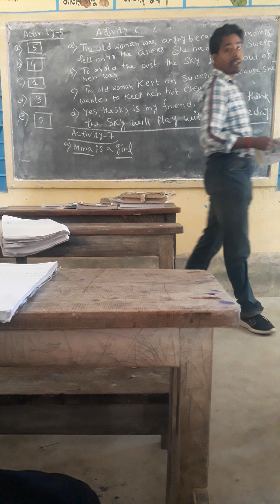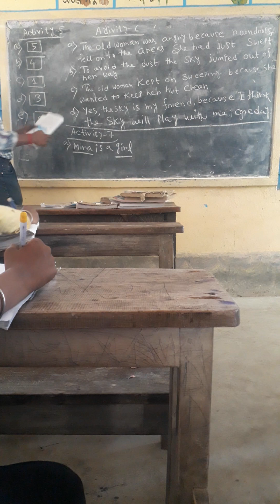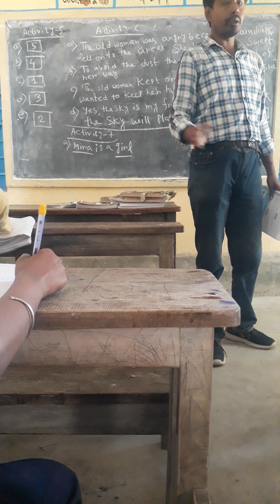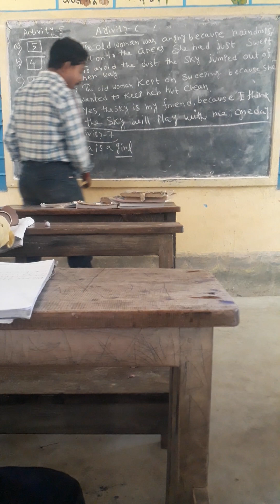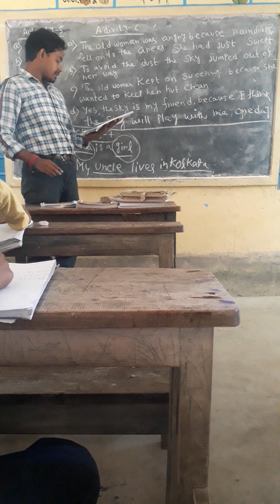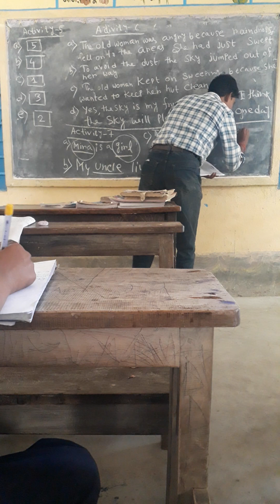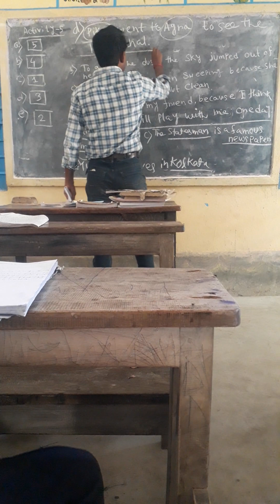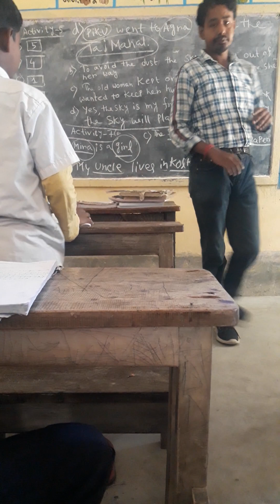CLASS FOUR||ENGLISH ||WHY THE SKY IS SO HIGH ||ACTIVITY 5-7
Activity - 5

👉 Arrange the following sentences in the correct order. Put the numbers in the given boxes. One is done for you :

(a) The Sky flew out of reach of the old woman's broom. [5]

(b) The sky could take it no more. [4]

(c) The old woman ordered the sky to stop raining. [1]

(d) The old woman kept on sweeping. [3]

(e) The sky could not stop raining. [2]

Activity - 6

👉 Answer the following questions :

(a) Why was the old woman angry at the sky?

Ans. Because, the sky's eyes water fell as drops of rain. Raindrops fell on to the areas she had just swept.

(b) What did the sky do to avoid the dust?

Ans. The sky jumped out of her way.

Ans. Because, She wanted to keep her hut clean.

(d) Is the sky your friend? Give reasons for your answer.

Ans. Yes. The sky is my friend. Because, I play with the sky and the sky fell drops of rain.

Activity - 7 (a)

👉 Circle the words which are the names of persons, places or things :

(a) Mira  is a girl.

(b) My uncle lives Kolkata  .

(d) Piku  went to Agra  to see the Taj Mahal  .